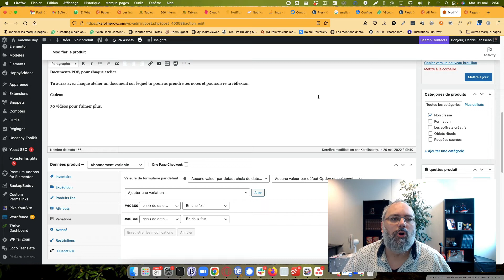Produit Variable et add-to-cart WooCommerce